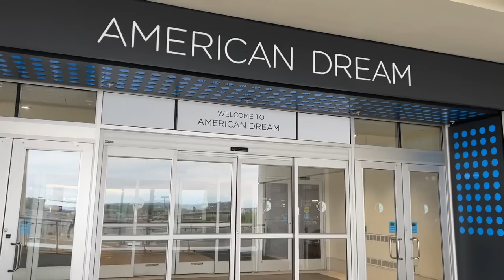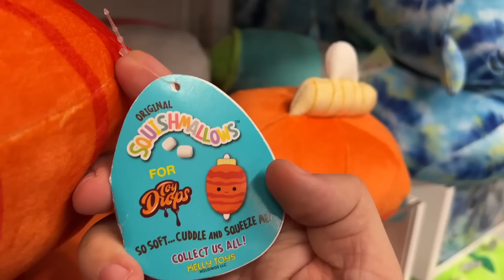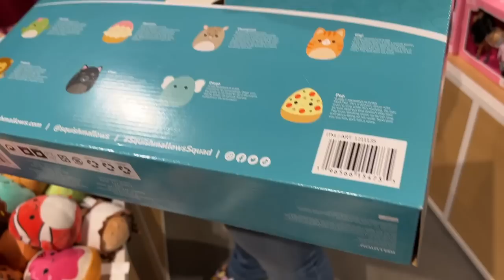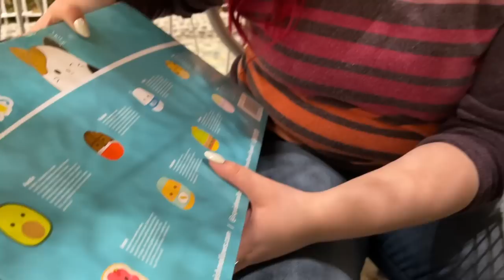EPIC SQUISHMALLOW HUNTING AT AMERICAN DREAM MALL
There are SO MANY Squishmallows at the American Dream Mall! Sydni and I went to a bunch of stores and left with a ton of squishmallows to add to our collection! We even got some BumBumz along the way!

If you want to help out our channel, please press like! (Thanks!!)

Have you heard of Whatnot?? Its a livestream app where people buy and sell collectables (like Squishmallows 👀). Sign up with our link and get $15 off your first purchase!
It also helps us out too^

0:00 SQUISH HUNTING AT AMERICAN DREAM
0:33 Hot Topic
1:42 Time to Explore
2:19 Toys R Us
5:23 Amusement Park & Waterpark??
5:44 Yoyoso
10:51 Ice Cream Time
11:11 BoxLunch
12:06 Time to Haul!!